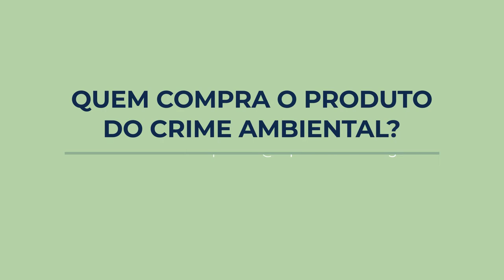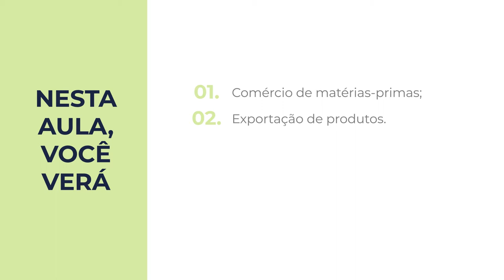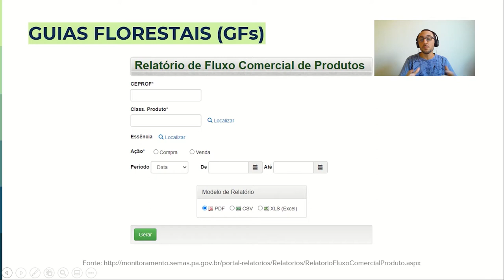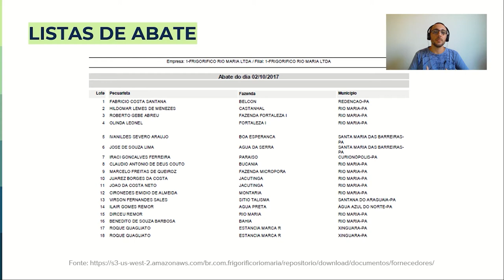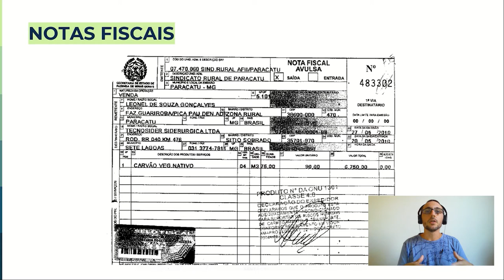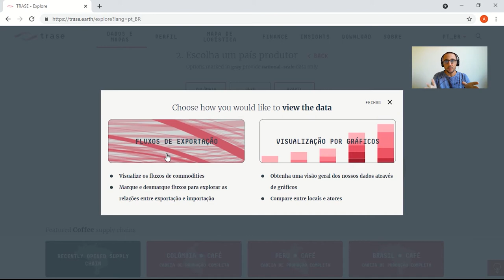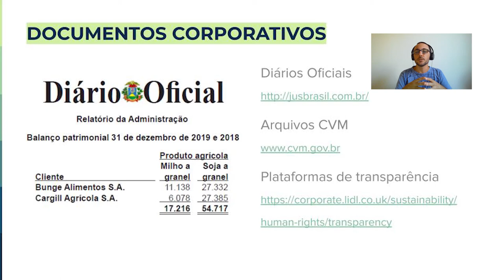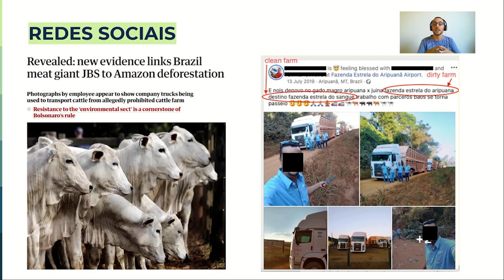Jornalismo de dados ambientais | 4.4 Quem compra o produto do crime ambiental?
Esta aula mostra como é possível fazer a relação dos investidores para a frente, com outras empresas e países. Curso 'Jornalismo de dados ambientais' da Escola de Dados, realizado com apoio da Earth Journalism Network.

00:00 - Abertura
00:15 - Apresentação
02:18 - Comércio de matérias-primas
04:12 - Guias florestais (GFs)
05:28 - Documentos de origem florestal (DOFs)
06:21 - Listas de abate
07:39 - Guias de trânsito animal (GTAs)
08:30 - Notas fiscais
09:30 - Exportação de produtos
11:43 - Onde mais encontrar dados de cadeia produtiva?
12:23 - Documentos corporativos
14:28 - Redes sociais
16:10 - Encerramento

Por André Campos - Jornalista formado pela USP e pesquisador especializado em investigações sobre cadeias produtivas. Pela Repórter Brasil, realizou, entre outros trabalhos, o aplicativo Moda Livre e a plataforma multimídia Moendo Gente.

Referências

Dados Abertos do Instituto Brasileiro do Meio Ambiente - IBAMA